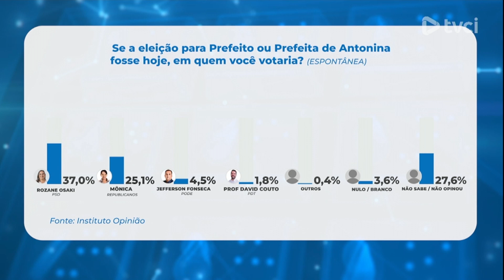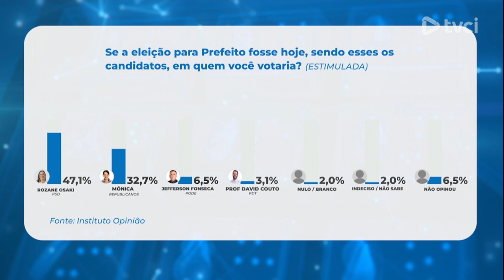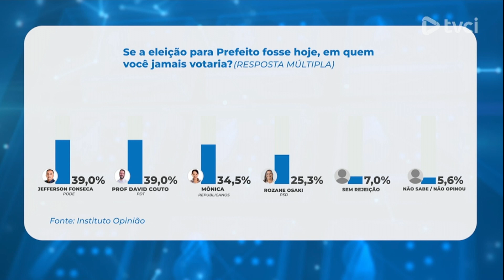PESQUISA ANTONINA - 02/10/2024